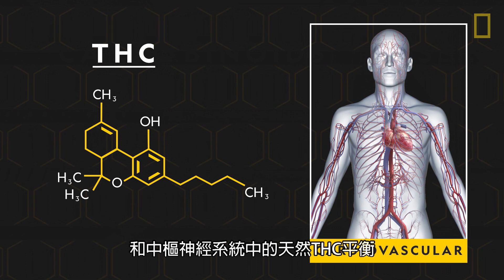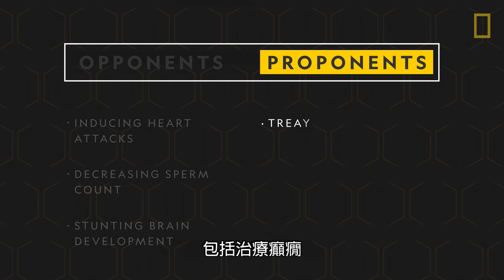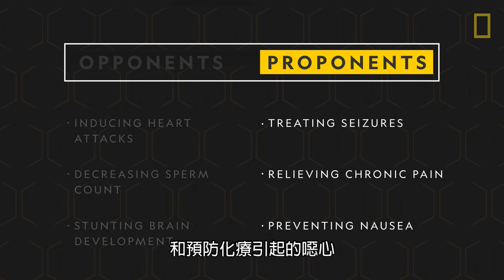101科學教室：大麻《國家地理》雜誌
大麻 是美國最被廣泛使用的非法物質。 快跟101科學教室一起探索大麻的歷史、化學作用以及潛在的風險與益處。